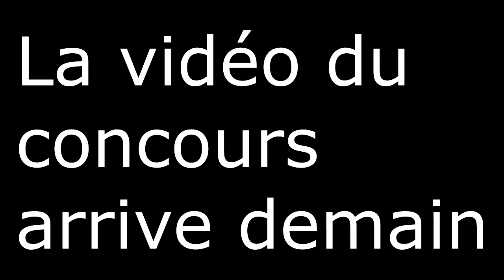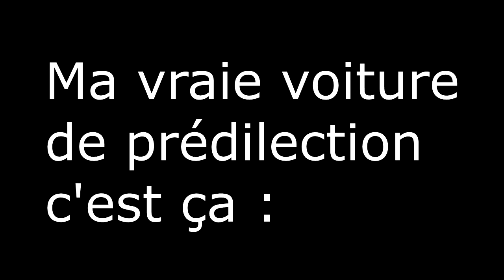Forza Horizon 3 | Présentation de Mon Garage !!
Intro Crée avec : Cinema 4D R13, Lumion 6.0 et Sony Vegas Pro 13

♫ Musique d'Intro : Russ - Pull The Trigger ♫

♫ MUSIQUES ♫

PARTENARIATS

7 € de réduction pour vous inscrire sur l’offre de votre choix à avec mon code « MathieuRichard69gamo7 »
300 points offerts sur ZappyDay – le site qui vous fait gagner plein de cadeaux facilement en cliquant